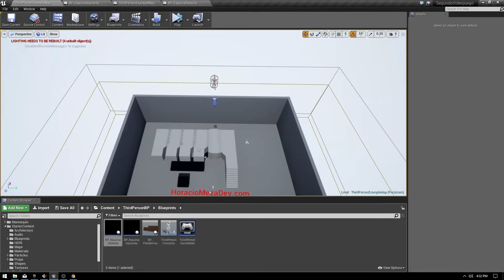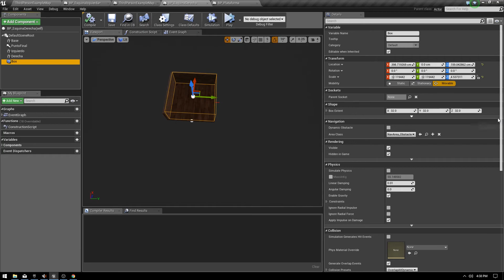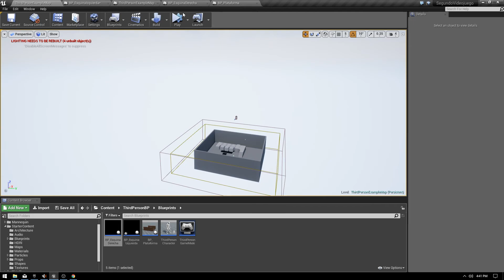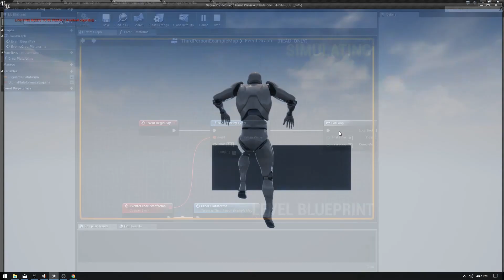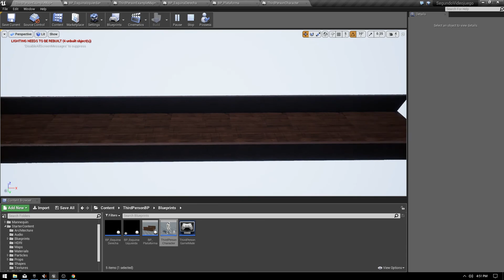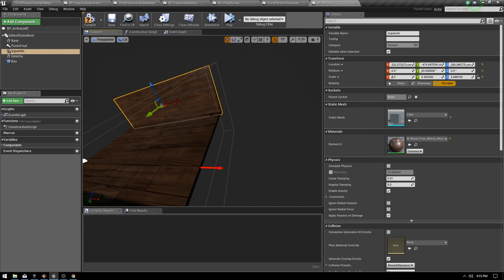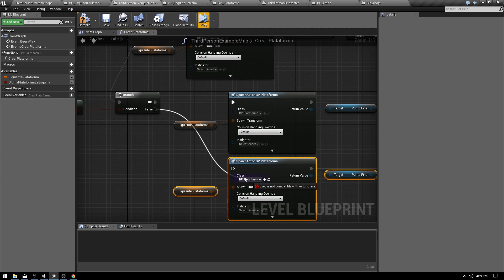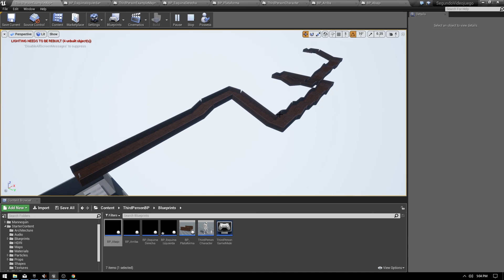🎓 Curso Unreal Engine 4 | #27 Endless Runner - Creación automática del nivel | Español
En este video veremos con ir creando las plataformas automáticamente, ademas de que cuando el personaje pase por una plataforma esta se eliminara al cabo de unos segundos, también incluiremos unas plataformas para subir y para bajar, que junto con las demás que hemos creado le dan una apariencia mas dinámica al nivel.

Agradecimiento especial para mis patron.

- BlackPara
- Pope Cortes
- ANGEL AGUDO GUERRERO
- Marcos DK
- Jordi Mubaied
- XShaiLX
- Roger William Meza Benites
- Javier Lorente

Canal de mi Amigo Arthur Illumium Tutoriales (Modelado, Materiales y Arquitectura para Unreal Engine) :

En mi sitio web podrás encontrar todos los vídeos organizados, y podrás descargar los juegos que se creen en los cursos para que puedas probarlos.